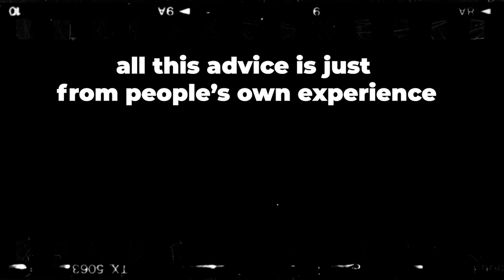college advice for freshman {ask sdsu}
instead of me just making my own advice for college for freshman my friend & I decided to go around san diego state's campus and ask students & professors their honest college advice for incoming freshman!! remember this is just advice to hear you don't need to use it all lol
shift your ǝʌᴉʇɔǝdsɹǝd
serafina gargiulo,youtube,vlog,college advice,incoming freshman advice,college advice 2022,san diego,san diego state,san diego state university